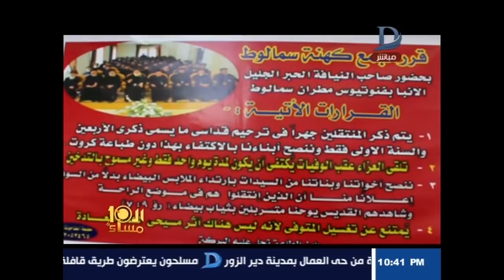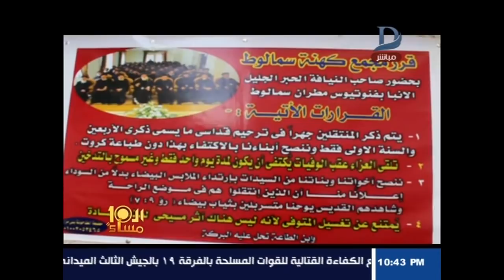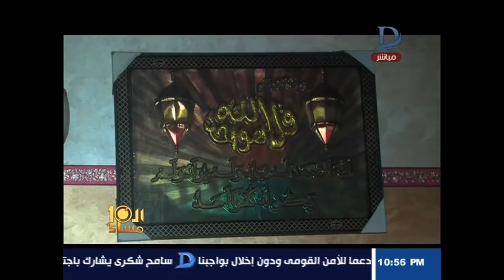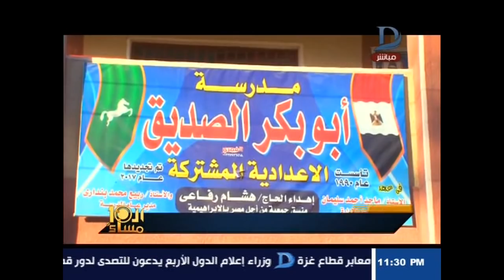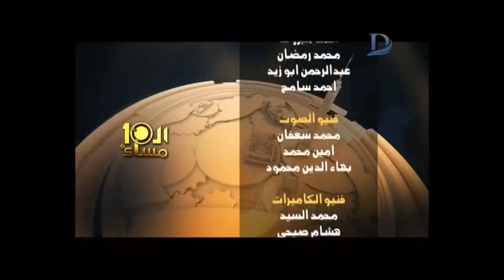العاشرة مساء| مع وائل الإبراشى والحوار الكامل للفنان أشرف عبد الباقى حول مسرح مصر حلقة 29-10-2017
11843 أفقى

►Subscrip Now◄

►Follow us ◄